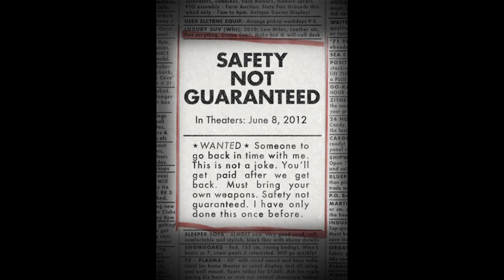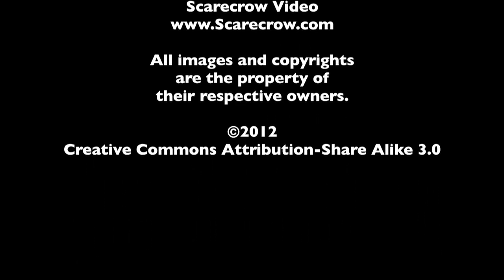Time Travel Movies - The MacGuffin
In honor of the release of Safety Not Guaranteed, Spencer Fornaciari and Greg Thomas of The MacGuffin discuss time travel movies.